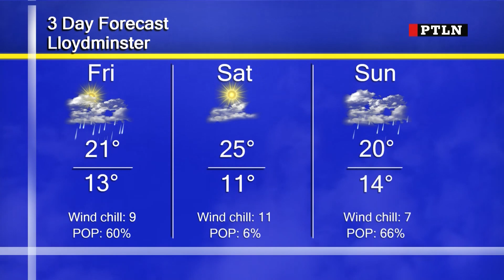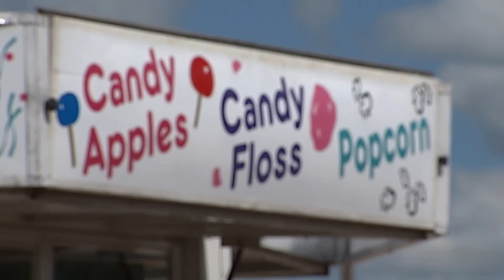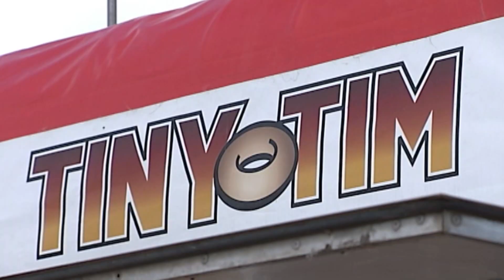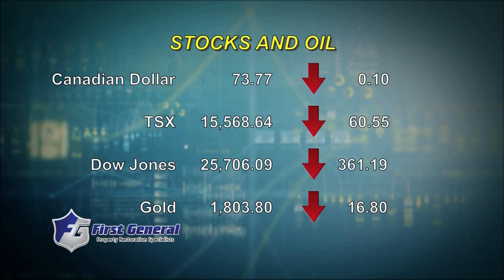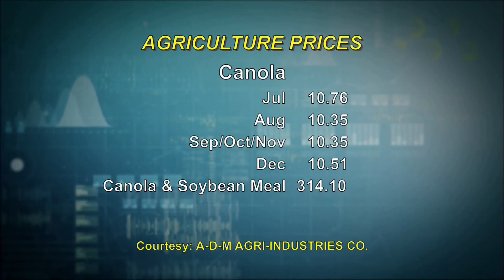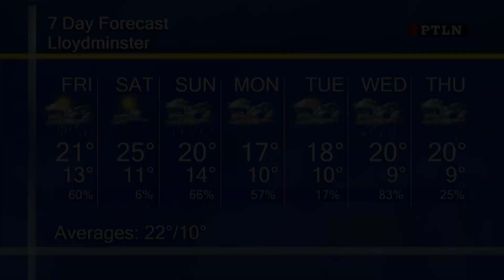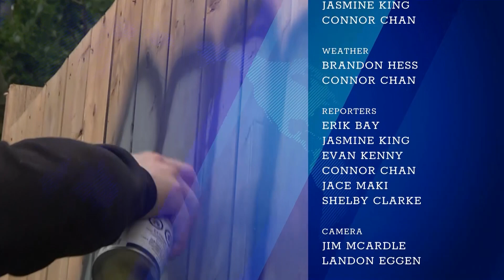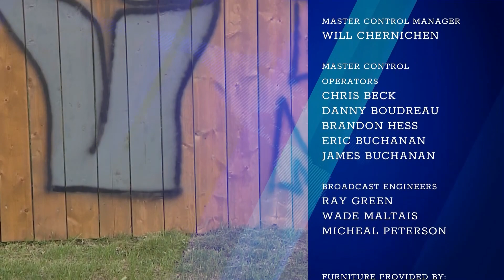Primetime Local News July 9th, 2020